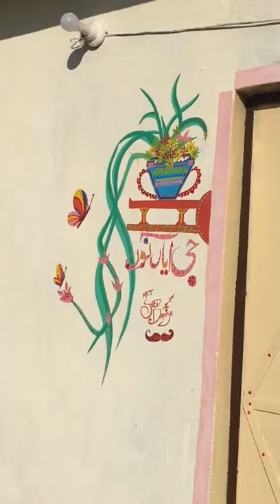My first painting video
Hi guys im a painter this is my first video hope you people like this